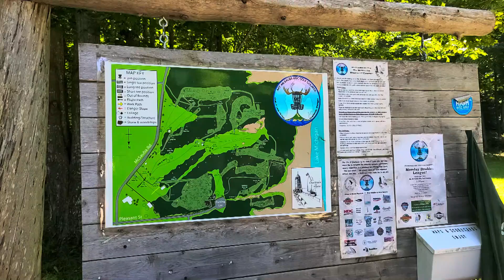CVX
Frolf, boat, birthday.